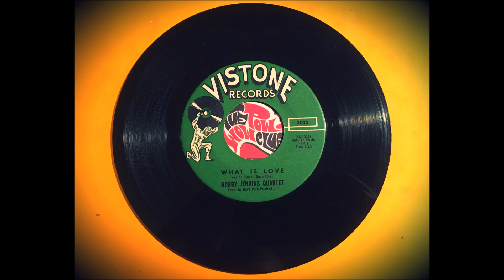Bobby Jenkins Quartet - What is love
Unusual jazzy deep from the interesting Vistone label. Produced and written by Dave Polk featuring Ralph Black / Ventsha on vocals